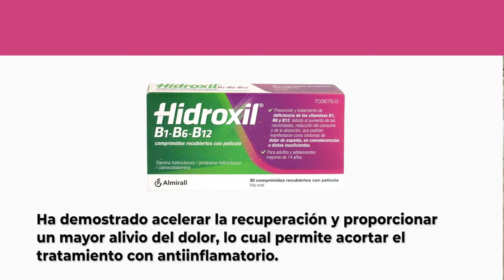Hidroxil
Hola a tod@ y gracias por acompañarnos un día más en nuestro canal.

Hoy os voy a hablar de Hidroxil, se trata de una EFP es decir, un medicamento no sujeto a prescripción médica de laboratorios Almirall, que combina  tres vitaminas del grupo B: B1 (tiamina), B6 (piridoxina) y B12 (cianocobalamina).

La vitamina B1 participa en el metabolismo de los hidratos de carbono e interviene en el mantenimiento de la membrana que recubre los nervios.

La vitamina B6 participa en el metabolismo de las proteínas, hidratos de carbono y grasas Entre sus múltiples funciones destacamos su acción en el metabolismo de los llamados neurotransmisores, como la serotonina, la noradrenalina o la dopamina.

Y por último la vitamina B12 es necesaria para el correcto desarrollo de funciones fisiológicas como el crecimiento y la replicación celular. Entre las causas de su deficiencia,  destacan una ingesta alimenticia inadecuada, alteraciones intestinales que impidan o dificulten su absorción  como puede ser la  enfermedad de Crohn, celiaquía, ó enfermedades como la anemia perniciosa.

Entre las propiedades del Hidroxil  hay que destacar, que la combinación de antiinflamatorios no esteroideos o AINE,  con complejos de vitamina B1, B6 y B12 ha demostrado acelerar la recuperación y proporcionar un mayor alivio del dolor, lo cual permite acortar el tratamiento con antiinflamatorio.

Hidroxil ha demostrado ser efectivo en el refuerzo de su tratamiento habitual para el dolor de espalda. La dosis recomendada de Hidroxil es de un comprimido al día en adultos y adolescentes mayores de 14 años.

Este tratamiento no debe superar los 15 días de duración. Y  recuerde consultar a su médico si empeora o no mejora en 7 días.

Esperamos que os haya resultado de utilidad y os esperamos en el próximo video.

Hasta pronto